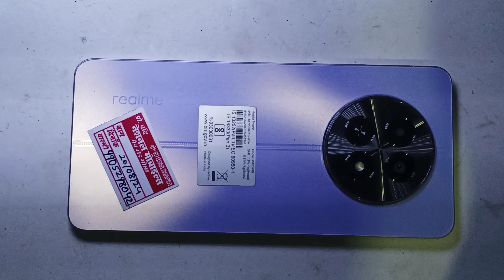Realme 12x Water Damaged Problem || Realme 12x Dead Problem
Realme 12x Water Damaged :-- is video main dead problem ko solve karke dikhaya gaya hai aap is video ko pura dekhe tab ja ke aapko ye trick samajh aayega nahi to fir aapko ye trick samajh nahi aayega.
Realme 12x Water Damaged Realme 12x Dead Problem Realme 12x power on problem Realme 12x power off problem.